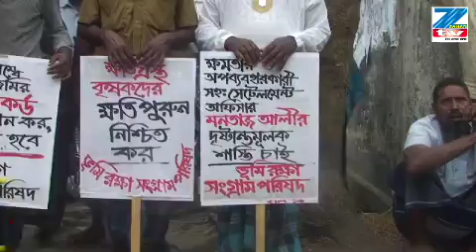বগুড়া ধুনট উপজেলা নিউজ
ZTV NEWS